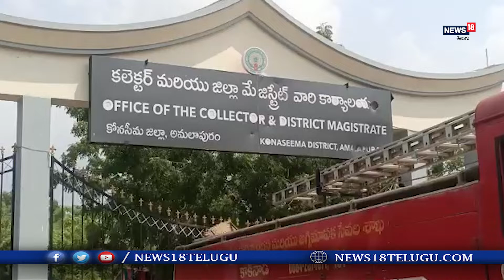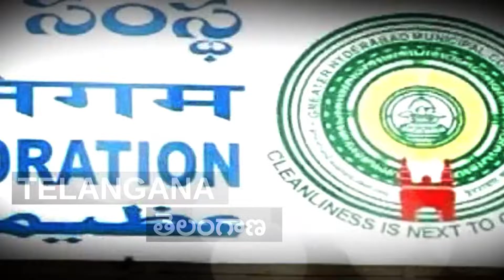స్పందన కార్యక్రమం నేపధ్యంలో Amalapuram లో భధ్రత కట్టుదిట్టం చేసిన పోలీసులు..I News18 Telugu